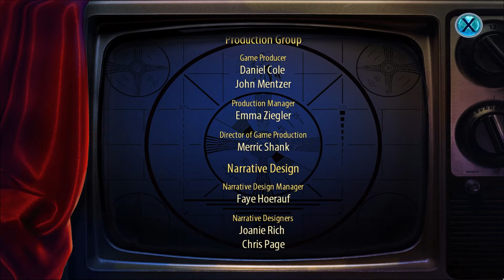Mystery Tales 9: Die andere Seite - Ep. 11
Spielbeschreibung: "Vor 10 Jahren ist eine neue Fernsehgesellschaft in die Kleinstadt Twola gezogen. Heute feiert sie ihr Jubiläum und verschenkt an alle Bewohner kostenlose Fernseher – doch die Menschen sterben vor ihren Fernsehern, was natürlich auch bei den Wissenschaftlern Fragen aufwirft."

Entwickler: Purple Hills
Publisher:  Purple Hills

Originaltitel: Mystery Tales: The Other Side